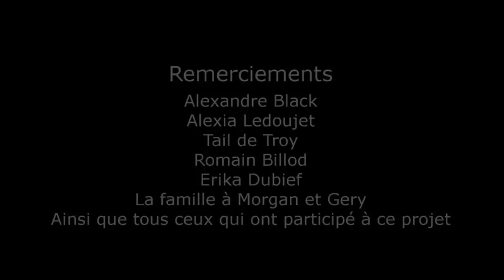[Web Série] - Le Messager - S01E01 - L'arrivée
Le Messager - Saison 1 - Episode 1 - L'arrivée

Lucas roule dans la forêt de Chaux, il s'énerve au téléphone avec son ex. Une fois qu'il raccroche, il s'arrête pour prendre une "dose", quand soudain, il aperçoit une lumière en direction de la forêt...